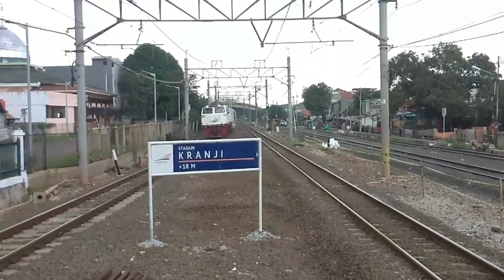RANGKA ATAP PERON ATAS MULAI DI PASANG !!! UPDATE PEMBANGUNAN STASIUN MANGGARAI !!!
Assalamualaikum, halo semuanya. Persiapan S06 terus dilakukan nih terutama pada nagian jalur 3,4 dan 5. Langsung aja yuk di simak videonya !!!

Selamat Menyaksikan !!!